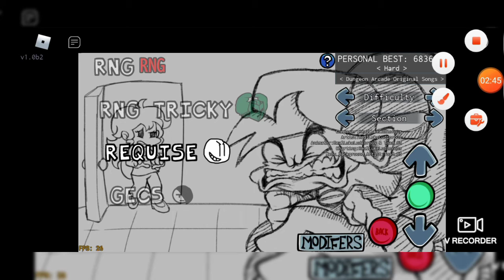roblox FNF Part 4 (โทรศัพท์) คลิปที่มีคนดูไม่มีคนรู้ไม่มีทุกข์ไม่มีคนดูเป็นคนดูเป็นคนดูไม่ดูไม่ดูไม่